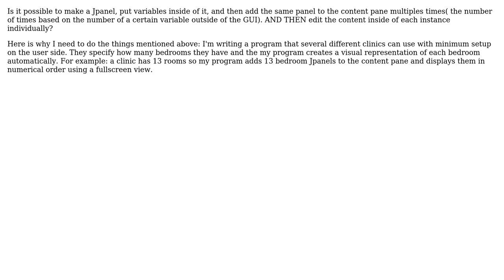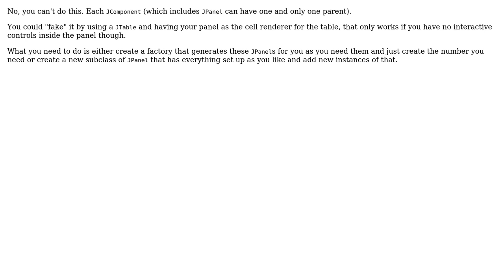How can I make multiple instances of the same panel and change attributes in each one individually?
With thanks & praise to God, and with thanks to the many people who have made this project possible! | Content (except music & images) licensed under CC BY-SA | Music | Images & others | With thanks to user Tim B user Dominic Simone user Andigx and the Stack Exchange Network Trademarks are property of their respective owners. You are responsible for your own actions.